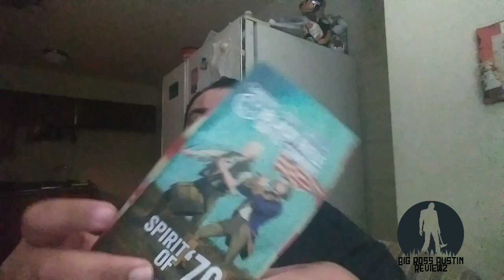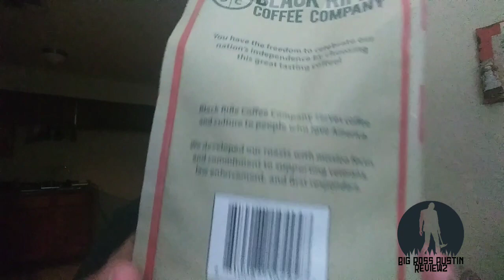Trying Black Rifle coffee spirit of '76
Drinking the best coffee I've ever drank til someday someone will change my mind 😂😂